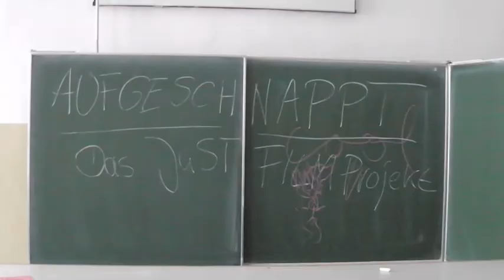OLD SCHOOL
AUFGESCHNAPPT FILMPROJEKT - Filme von Kids für Kids  -  ICH KANN WAS!
JuST - Kids auf Spurensuche in der alte Schule.